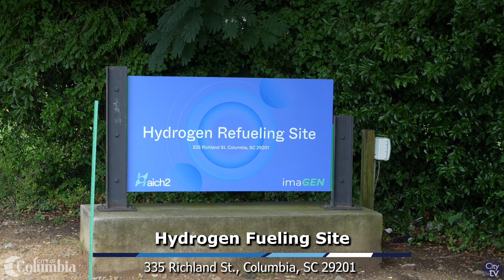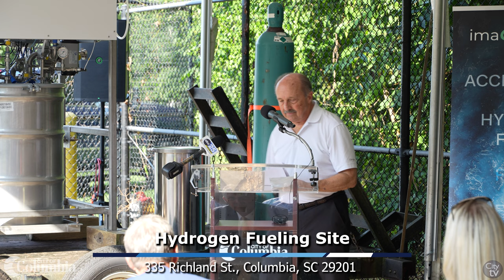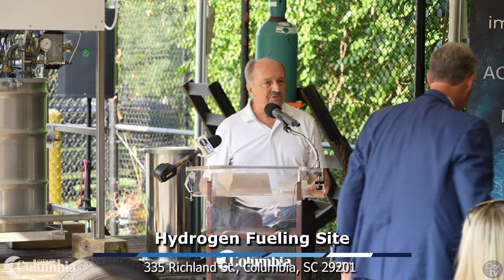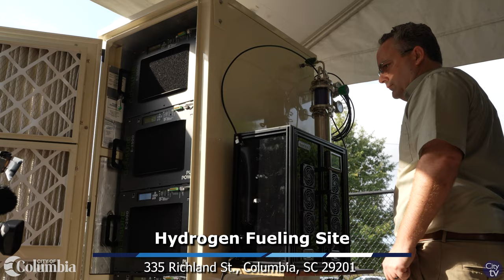Hydrogen Fueling Site Press Conference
The City of Columbia has partnered with Columbia-based companies aich2 and ImaGEN to rejuvenate a hydrogen refueling station, marking a significant milestone in the region's clean energy journey.

The rejuvenated fueling site will serve as a demonstration hub and catalyst for future hydrogen projects, supporting the City of Columbia’s plans to launch a hydrogen bus system. The combined growth of these projects will enhance the local economy and establish the Midlands as a leader in hydrogen technology.

335 Richland St., Columbia, SC 29201